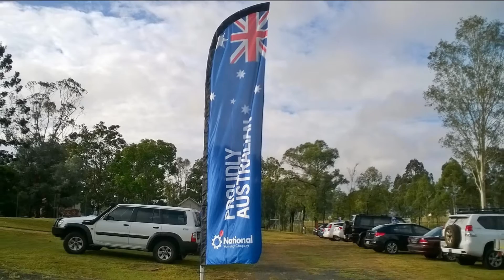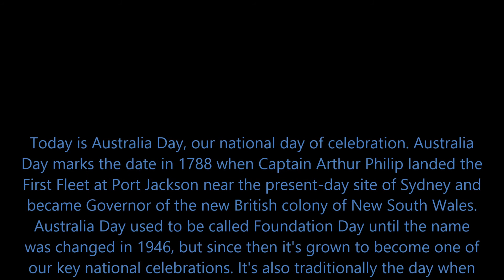2016 Australia Day Celebration in Murgon | Queensland Dairy & Heritage Museum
Happy Australia Day to Everyone!

Today is Australia Day, our national day of celebration. Australia Day marks the date in 1788 when Captain Arthur Philip landed the First Fleet at Port Jackson near the present-day site of Sydney and became Governor of the new British colony of New South Wales. Australia Day used to be called Foundation Day until the name was changed in 1946, but since then it's grown to become one of our key national celebrations. It's also traditionally the day when our nation hands out Australia Day wards to outstanding citizens who've made significant contributions to the country and/or their communities.

DIRECTED BY:
Farhad KAMAL
The Rotary Club of Murgon

FILMED ON LOCATION:
Queensland Dairy & Heritage Museum
MURGON

SOUNDTRACK:
Seekers - I am Australian